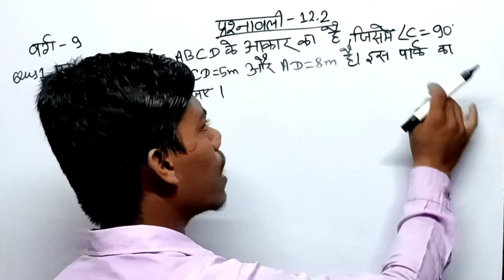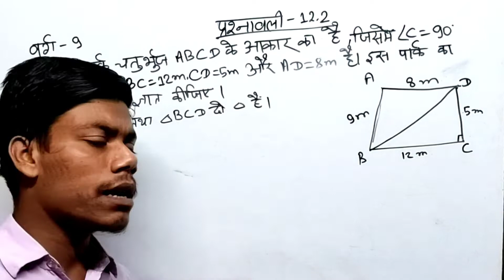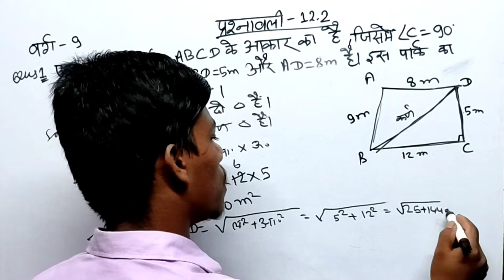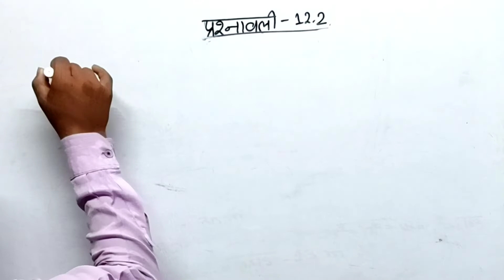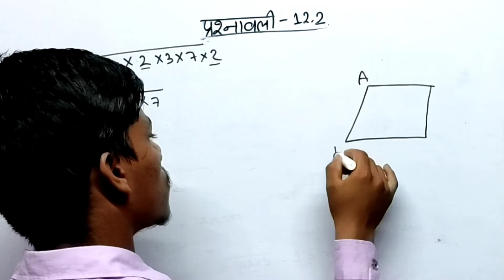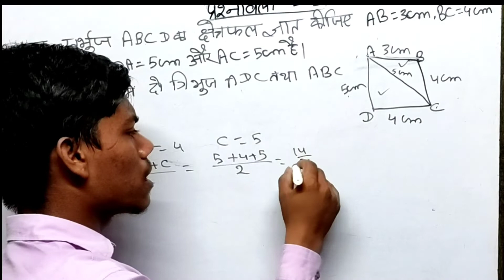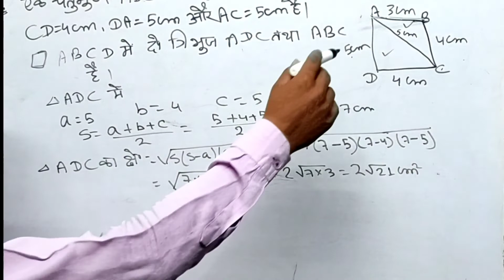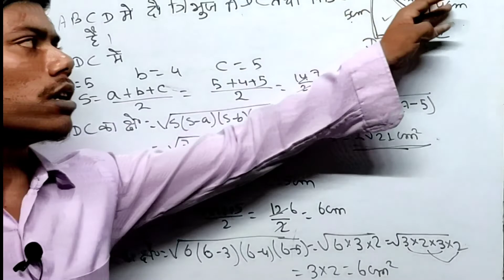Class 9th Math solution Exercise-12.2 question number-01,02,03 हीरोन_का सूत्र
Class-9th प्रश्नावली-12.1 प्रश्न संख्या -1,2,3 SOLUTION
EXERCISE 12.1 QUESTIONS NUMBER -1,2,3
गणित
कक्षा-9 गणित समाधान अभ्यास 12.1
CLASS 9th NCERT MATH SOLUTION EXE-12.1